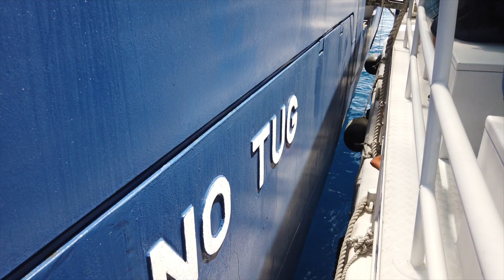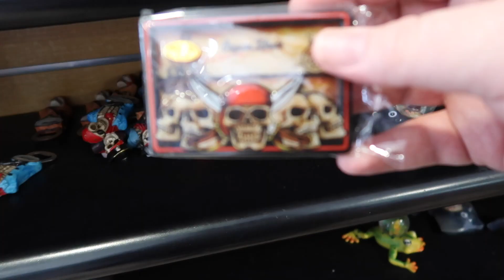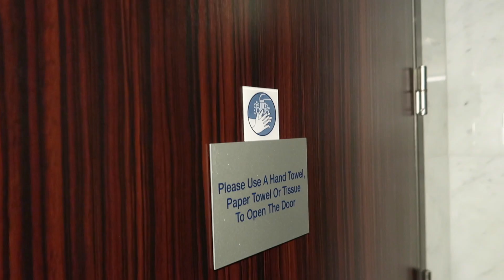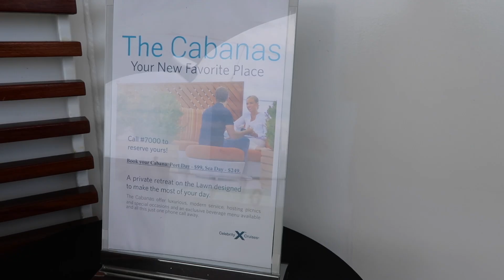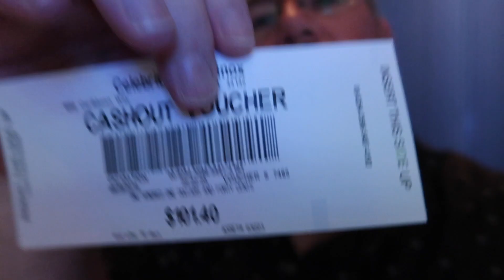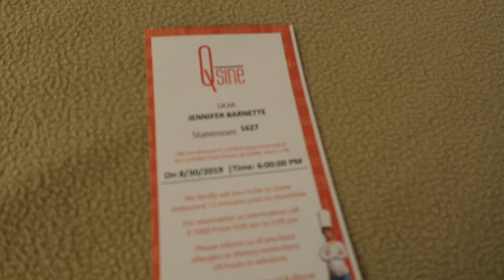We took a boat to Grand Cayman | Celebrity Equinox Port Day Cruise Vlog 2019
We took a boat to Grand Cayman for quick look around. We really dig seeing cruise ships from the tender boat and the Celebrity Equinox did not disappoint. It was a pretty chill day for us as we were a little worn out from the previous days activities.

This vlog was filmed with these cameras:
Osmos Pocket
Canon G7XII

For travel help reach out to Jenny. She has booked hundreds of cruises and here expertise is provided free of charge. You can book on your own but why not have an extra set of eyes look over your travel plans.